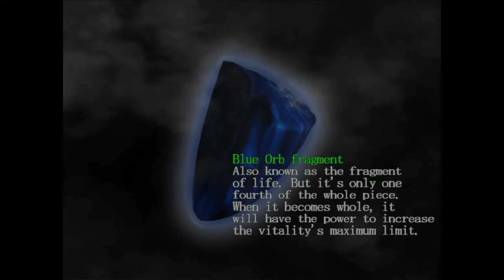Devil May Cry™ HD Collection_20200511230448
DMC secret mission 4 3 Beasts